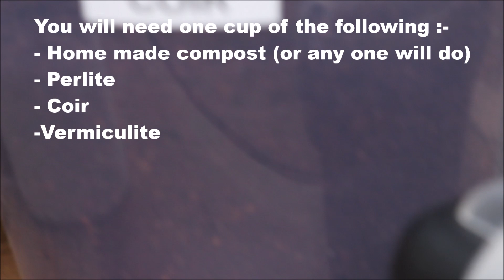How to make the perfect potting soil mix.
This mix is very perfect for germinating your seed until they are transplanted will a much heavier soil. It prevents seeds from getting rotten due to too much water. The coconut coir also keeps them very warm in cases where the temperature drops very low during the night times.